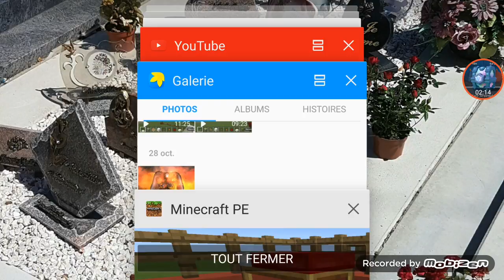5 CHOSE QUE VOUS SAVEZ PEUT ÊTRE PAS SUR MINECRAFT PE